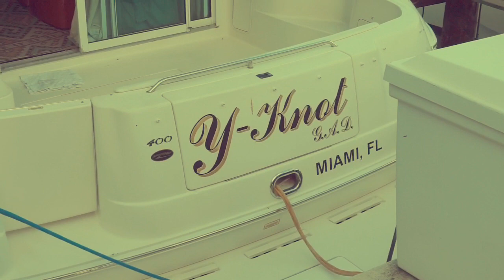BOYFRIENDS BIRTHDAY SURPRISE!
First off. HAPPY NEW YEAR!

I’m big on surprises and wanted to do something different this year that he would never expect! It was an awesome experience. Can’t wait to do it again.

A HUGE shoutout to Jet Boat Miami for providing the best service and making it so special!

Remy & Megan IG: @remynmegs

***Songs Used***
Sauce All On Me - Coca Vango
Stay So - Busy Signal
G.O.M.D - Remy Knight
Esta Rico - Marc Anthony, Will Smith, & Bad Bunny